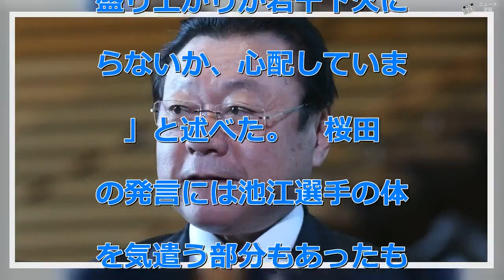桜田五輪相の発言に批判 池江璃花子の白血病公表に、オリンピック「下火にならないか心配」 - ニュース 速報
桜田五輪相の発言に批判　池江璃花子の白血病公表に、オリンピック「下火にならないか心配」 - ニュース 速報   白血病と診断されたことを公表した競泳の池江璃花子選手について、オリンピック・パラリンピック担当大臣の桜田義孝氏の発言に対し、ネット上で批判の声が相次いでいる。 NHKや情報番組「モーニングショー」（テレビ朝日系）などの報道によると、桜田氏は2月12日、池江選手が白血病と診断されたことについて、「金メダル候補で、日本が本当に期待している選手ですから、本当にがっかりしています」などと記者団に対し発言。 「早く治療に専念して頑張ってもらいたい。また、元気な姿を見たい」と労いの言葉も伝えたが、「オリンピック担当大臣としては、オリンピックの水泳の部分には、非常に期待している部分があるんです。 一人リードしてくれる選手がいると、みんなその人につられて全体が盛り上がりますからね。そういった盛り上がりが若干下火にならないか、心配しています」と述べた。   桜田氏の発言には池江選手の体調を気遣う部分もあったものの、選手の健康よりも東京オリンピックの成功に関心がある発言にも聞こえる。 この発言がメディアに取り上げられると、TwitterなどSNS上では「配慮に欠ける言葉」などと批判の声が相次いだ。 桜田氏は、サイバーセキュリティー担当大臣も兼務しており、2018年11月には「従業員や秘書に指示をしてきたので、自分でパソコンを打つことはない」と答弁し、物議を醸した。